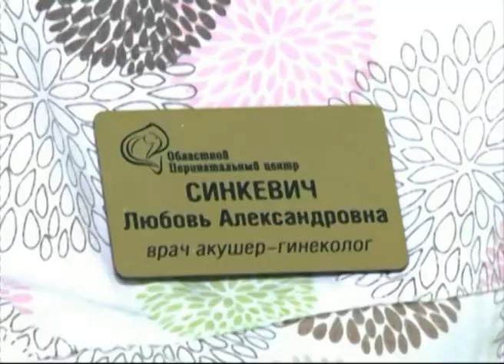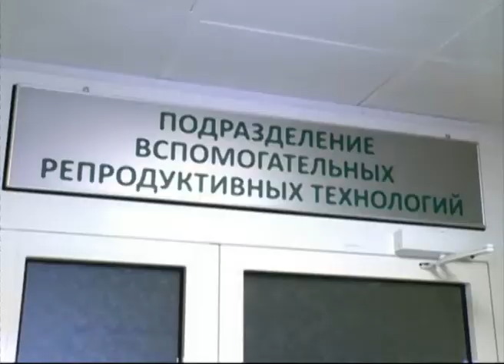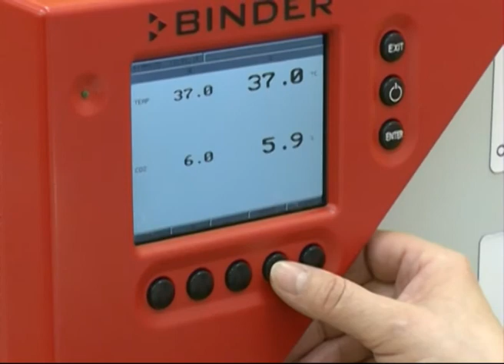В Ярославском перинатальном центре родила первая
В Ярославском перинатальном центре родила первая пациентка, забеременевшая здесь благодаря технологии ЭКО

В Ярославском перинатальном центре родила первая пациентка, забеременевшая здесь благодаря технологии ЭКО. Малыш и мамочка здоровы, чувствуют себя хорошо и в ближайшее время отправятся домой.